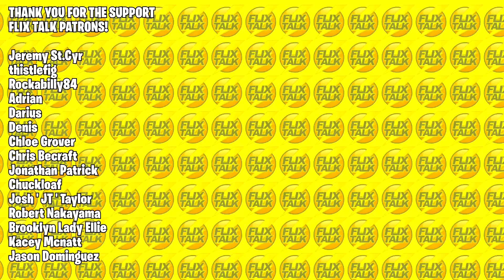*WOW...JUST WOW!* The Hunger Games (2012) *FIRST TIME WATCHING MOVIE REACTION*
In what was once North America, the Capitol of Panem maintains its hold on its 12 districts by forcing them each to select a boy and a girl, called Tributes, to compete in a nationally televised event called the Hunger Games. Every citizen must watch as the youths fight to the death until only one remains. District 12 Tribute Katniss Everdeen (Jennifer Lawrence) has little to rely on, other than her hunting skills and sharp instincts, in an arena where she must weigh survival against love.

- Live Every Monday ,Wednesday & Friday@ 5pm Pst. / 8pm Est.